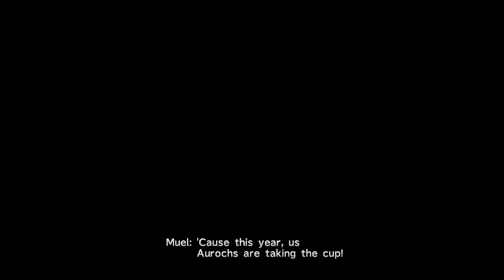Final Fantasy X HD Remaster - Chapter 4: Luca - #10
Nung nalaman ko na nagkaroon ng HD Remaster ang Final Fantasy X sa PC, gumawa agad ako ng Walkthrough.

Gusto ko itong HD Remaster dahil nandito na lahat ng Content tulad ng International at mga new Cutscenes, at gaya ng iba kong RPG Games, Optional Bosses ang priority ko at Side Quests.

My PC Specs:
CPU: AMD A8-5600K 3.6G 4CORE 4MB FM2 HD7560D
GPU: Sapphire Radeon R7 250 2GB DDR3
RAM: 8GB DDR3
Motherboard: A58M-E33